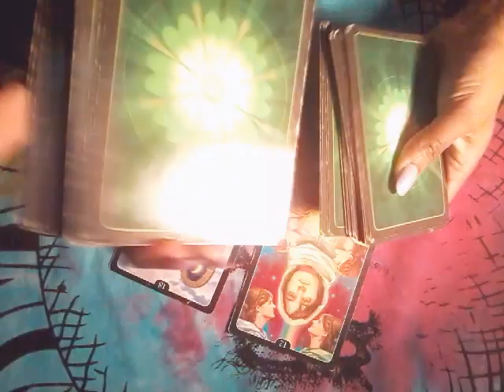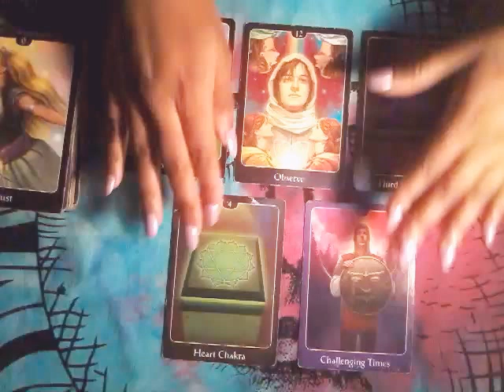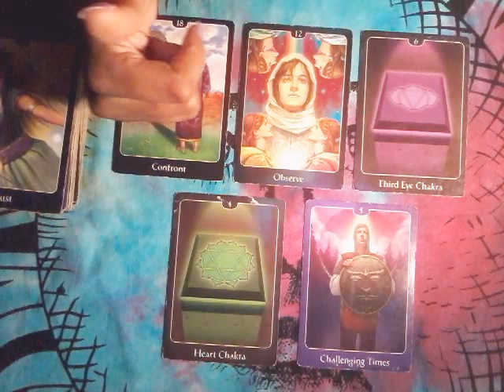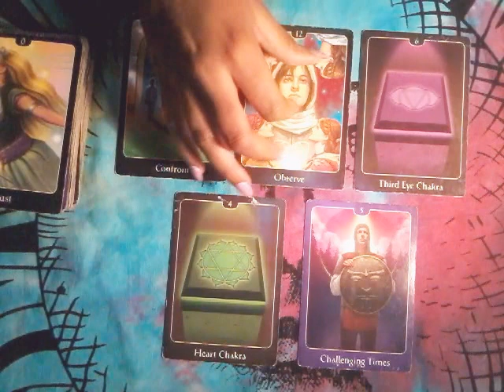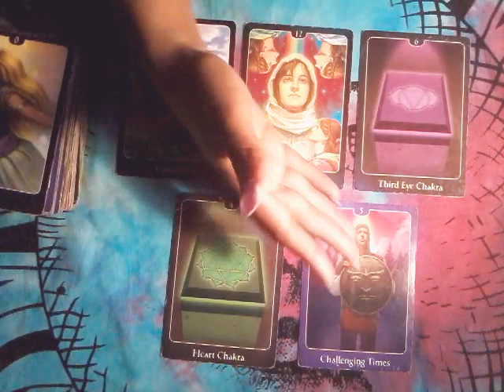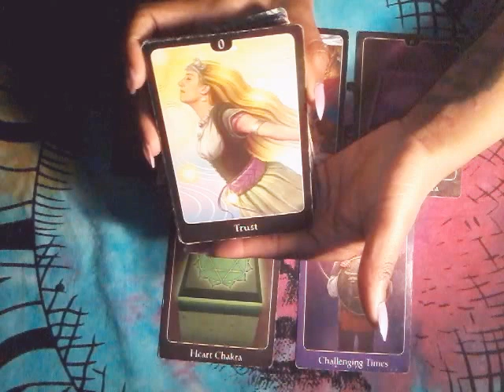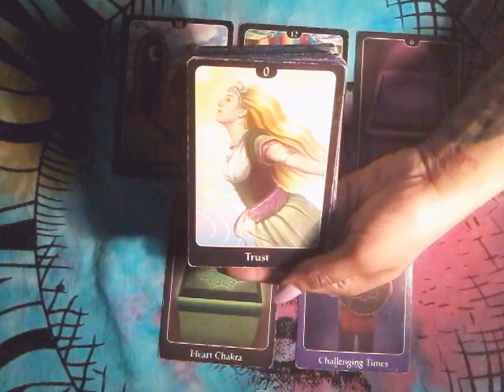Weekly Love Energy Reading May 8-14, 2017 ♡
***Update Price For Reading Special Has Changed

Soulmate/ Twin Flame/ Divine Partnership  Reading Special ❤️

For a limited time receive a Twin Flame, Soul Mate or Divine Partnership Love Reading for just $20.

*Includes 5 questions of your choice
*Deck of your choice (The Lovers Path Tarot, Romance Angels Oracle, Wisdom Of The Oracle, Psychic Tarot Of The Heart and True Love Oracle Cards)
*Voice or Video Recording upon request
*Payments accepted through PayPal (Will show up as my old YouTube channel name "Ghetto Fairy Tarot")

Much love,
Chenoa